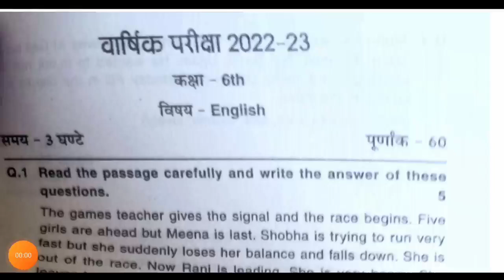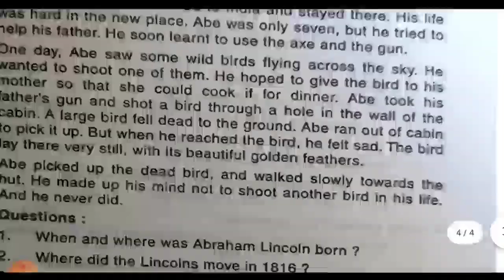class 6th English paper 2023 /अंग्रेजी कक्षा 6 वार्षिक पेपर 2023 / angreji kaksha 6 ka paper 2023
कक्षा 6वीं अंग्रेजी वार्षिक पेपर संपूर्ण हल 2023 |Class 6 English annual paper 2023/Golden pathshala
वार्षिक परीक्षा पेपर कक्षा 6 अंग्रेजी
वार्षिक परीक्षा कक्षा 6 अंग्रेजी का पेपर 2023
वार्षिक परीक्षा 2023 पेपर कक्षा 6
वार्षिक परीक्षा पेपर कक्षा 6
वार्षिक परीक्षा का पेपर कक्षा 6 2023
वार्षिक परीक्षा कक्षा 6 अंग्रेजी का पेपर
वार्षिक परीक्षा विज्ञान का पेपर कक्षा 6
वार्षिक परीक्षा कक्षा 6 हिंदी पेपर
अब वार्षिक परीक्षा गणित का पेपर कक्षा 6
कक्षा 6 वार्षिक परीक्षा पेपर सामाजिक विज्ञान
कक्षा 6 वार्षिक परीक्षा पेपर 2023
वार्षिक परीक्षा कक्षा 6 संस्कृत का पेपर 2023
वार्षिक परीक्षा कक्षा 6संस्कृत का पेपर 2023
MP board exam class 6th paper English full solution
अंग्रेजी का वार्षिक परीक्षा का पेपर कक्षा 6 2023
कक्षा 6 अंग्रेजी बोर्ड परीक्षा का पेपर एमपी बोर्ड 2023
क्लास 6 इंग्लिश पेपर 2023
क्लास 6 इंग्लिश का पेपर 2023
क्लास 6 इंग्लिश वर्कबुक 2023
क्लास 6 इंग्लिश परीक्षा पेपर  2023
क्लास 6 इंग्लिश का पेपर वार्षिक 2023
क्लास 6 इंग्लिश वार्षिक परीक्षा 2023
क्लास 6 इंग्लिश चैप्टर 2 2023
क्लास 6 इंग्लिश चैप्टर वन 2023
क्लास 6 इंग्लिश वार्षिक पेपर 2023
क्लास 6 इंग्लिश 2023
क्लास 6 वार्षिक पेपर इंग्लिश 2023
क्लास 6 इंग्लिश का पेपर वार्षिक
क्लास 6 वार्षिक पेपर इंग्लिश
अंग्रेजी का पेपर कक्षा 6
अंग्रेजी का पेपर कक्षा 6 फुल सॉल्यूशन
एमपी बोर्ड कक्षा 6 2023
यूपी बोर्ड कक्षा 6 गणित
यूपी बोर्ड कक्षा 6 विज्ञान
यूपी बोर्ड कक्षा 6 मंजरी
यूपी बोर्ड कक्षा 6 संस्कृत
यूपी बोर्ड कक्षा 6 इतिहास
यूपी बोर्ड कक्षा 6 भूगोल
यूपी बोर्ड कक्षा 6 इंग्लिश
यूपी बोर्ड कक्षा 6 मैथ
यूपी बोर्ड कक्षा 6 कृषि विज्ञान
यूपी बोर्ड कक्षा 6 का विज्ञान
एमपी बोर्ड परीक्षा कक्षा 6 अंग्रेजी
हिन्दी कक्षा 6वी वार्षिक परीक्षा का पेपर 2023
म. प्र. कक्षा 6 अंग्रेजी वार्षिक परीक्षा पेपर 2023
यूपी बोर्ड क्लास 6 इंग्लिश 2023
up board class 6 english chapter 2023
up board class 6 english chapter 11 , up board class 6 english chapter 10 ,up board class 6 english chapter 14,up board class 6 english chapte 13 ,up board class 6 english chapter 2 ,up board class 6 english chapter 12
कक्षा 6 इंग्लिश 2023
कक्षा 6 इंग्लिश का पेपर 2023
कक्षा 6 इंग्लिश वर्कबुक 2023
कक्षा 6 इंग्लिश पेपर 2023
कक्षा 6 इंग्लिश की वर्कबुक 2023
कक्षा 6 इंग्लिश वर्कशॉप 2023
कक्षा 6 इंग्लिश का पेपर वार्षिक परीक्षा 2023
कक्षा 6 इंग्लिश का पेपर अर्धवार्षिक 2023
कक्षा 6 इंग्लिश का पेपर वार्षिक 2023
कक्षा 6 इंग्लिश वर्क बुक पेज नंबर 85
up board class 6 english chapter 10 question answer
class6 engliah paper 2023
class 6 english paper half yearly
class 6 english paper solution
2023
class 6 english paper 2022 23
class 6 english paper vaarshik 2023
class 6 english paper 2023 december
up board class 6 english chapter 6 question answer
board exam paper class 6th English
class 6th English board exam paper